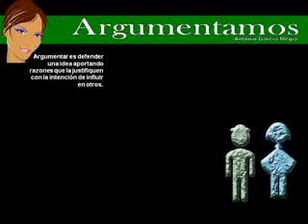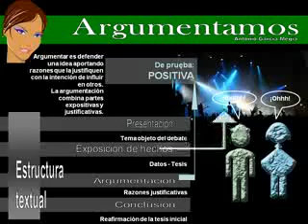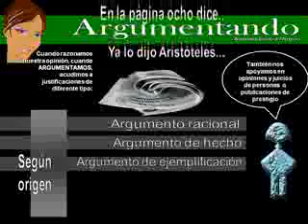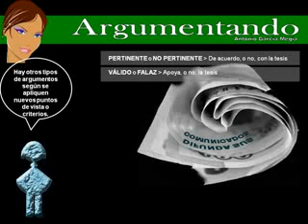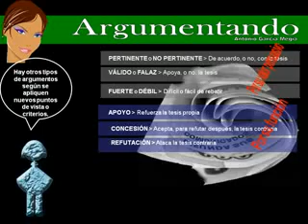LENGUA: La argumentación.avi